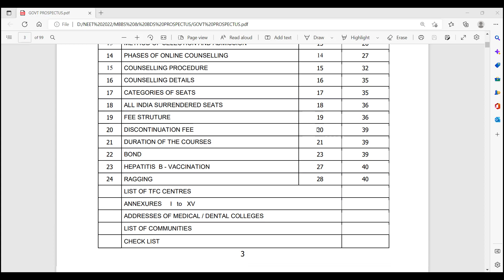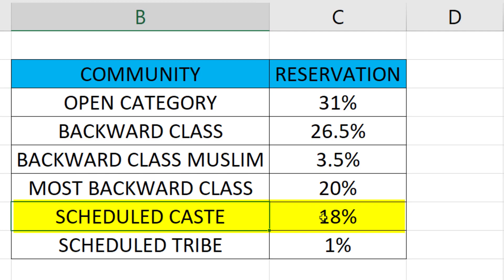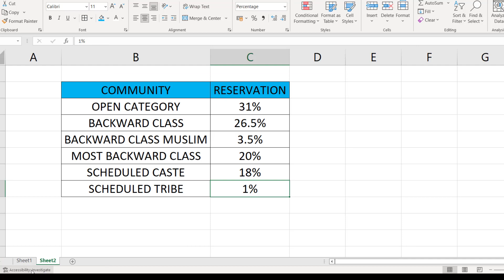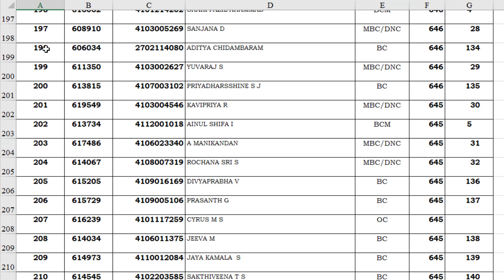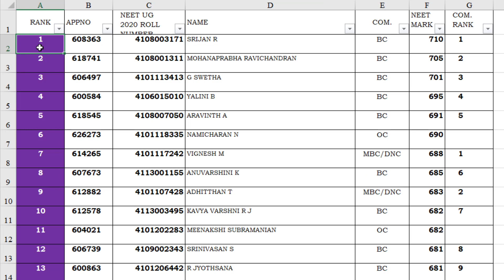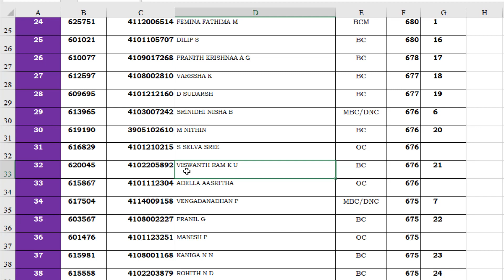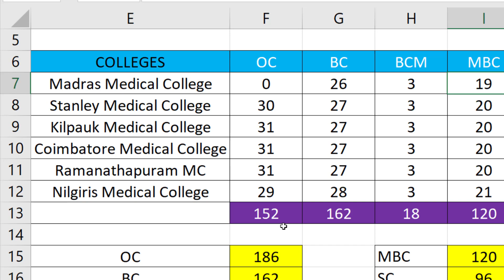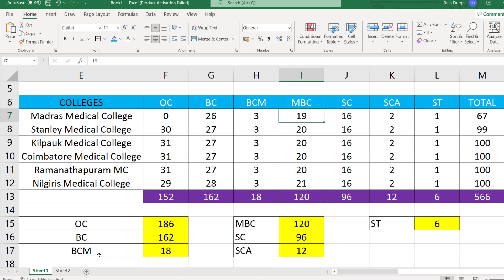LOOPING RULE EXPLAINED | TN MBBS & BDS COUSELLING | NEET 2022